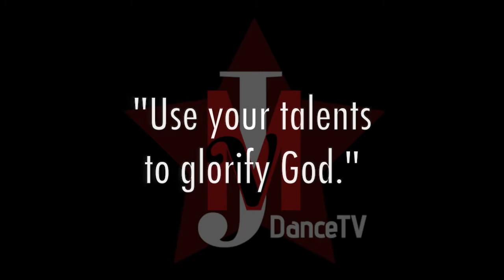Undecided - Chris Brown | Solo Dance | JMVergara Choreography | JMVDanceTV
SONG: Undecided
ARTIST: Chris Brown
DIRECTED/EDITED/ CHOREOGRAPHED BY: JM "Justin" Vergara
VIDEOGRAPHED BY: Zoe Wu

- Former Powerdance and Scholar of Airdance Company Philippines.
One of the grand winner of “Move” the search for Billy Crawford’s Pinoy Dancer at GMA7 Network Center at Philippines.
Former Dancer/Stumtman at Universal Studios Singapore.
Former Parade Dancer at Hong Kong Disneyland.
Certified Zumba/Piloxing/Pilates/Dance Fitness Instructor/Choreographer
DANCE LOCATION: More Dance Fame HK
*“USE YOUR TALENTS TO GLORIFY GOD!”* =)
I am now part of @more_dancefame & @crystal_dance_studio 😉🇭🇰🎶🕺🏻💪🏻✌🏼. So. don’t miss the chance to be fit, to be healthy, to be young and to he happy on my classes! 😁
*By the way if you want to improve your dancing skills come and join my Hip Hop Choreography and Jazz Funk Beginner Class.
*More Dance Fame
5/f , Chinaweal Centre , No.414 Jaffe Road , Wai Chai , HK
Christy : 92443656
*Crystal Dance Studio
2-3/f , No.23 Sau Fu Street , Yuen Long